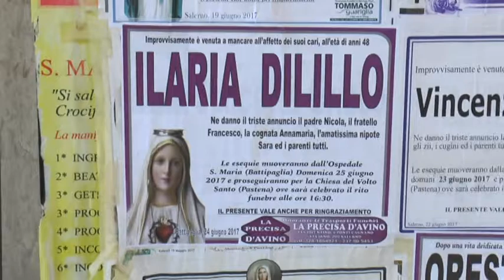MORTE DILILLO, SETTE ANNI E OTTO MESI PER L'ATTORE DIELE